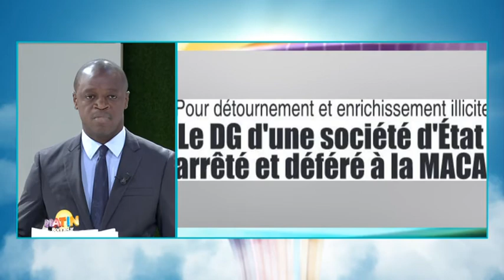La Revue de presse de RTI 1 du 16 juin 2021 par Renaud Kevin Kobia